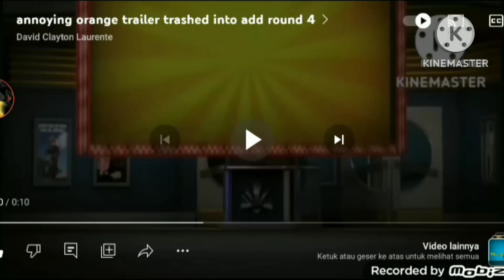annoying orange trailer trashed intro add round 6